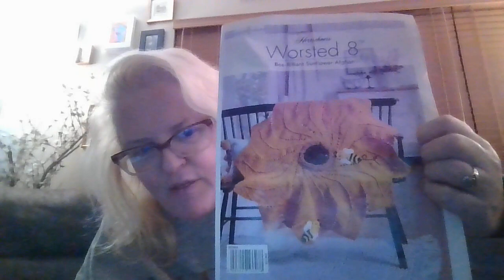Start of MYC 224